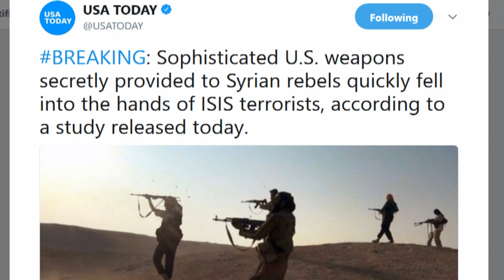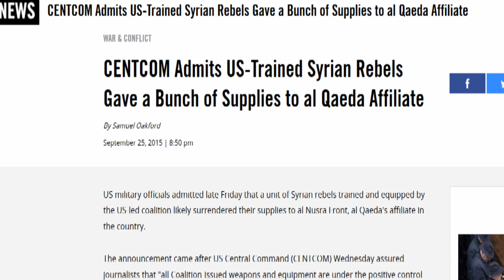EU Study Reveals US Armed ISIS In Syria